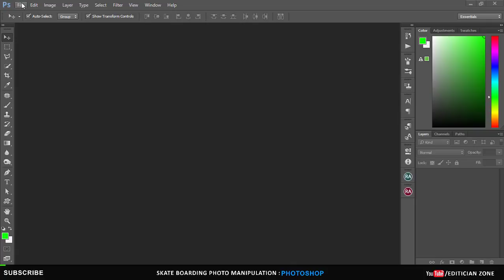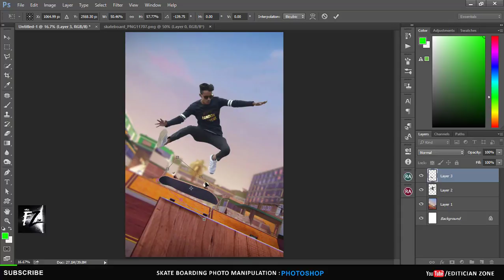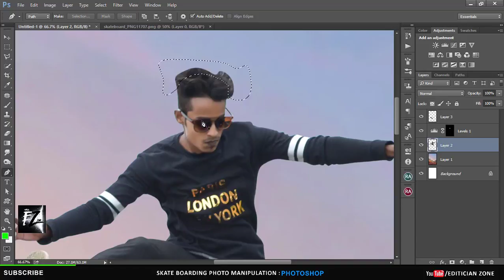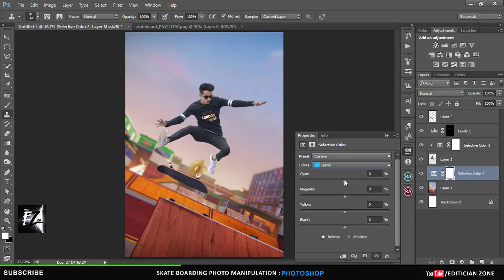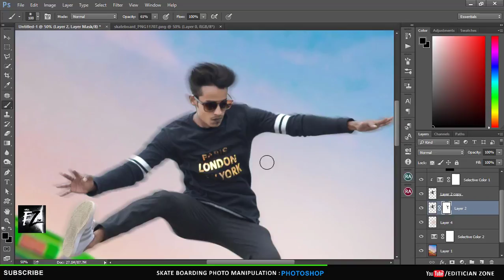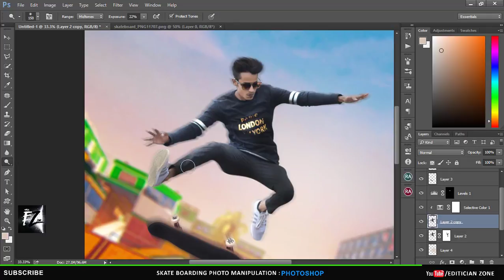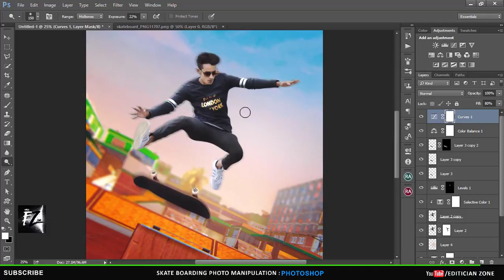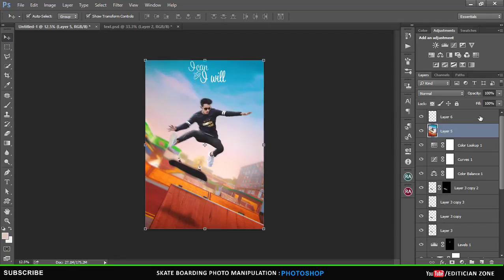Skate boarding Photo Manipulation Editing tutorial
This channel is dedicated to Adobe Photoshop tutorial , Light-room tutorial , After Effect tutorial,like Manipulation,Action movies poster design,Mix tape poster design,photo editing and many more that want to share my whole experience with you. If this is your first time on my channel, please consider checking out my channel to see if this type of content is something that could help you out during your editing journey.